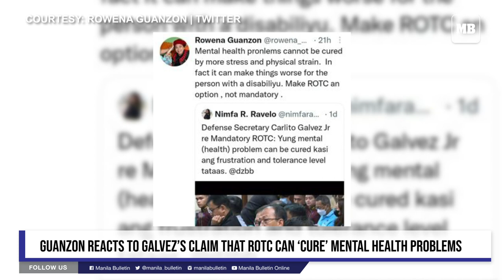Guanzon reacts to Galvez’s claim that ROTC can ‘cure’ mental health problems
P3PWD Party-list nominee Rowena Guanzon disagrees with Department of National Defense (DND) Secretary Carlito Galvez Jr.’s claim that the Reserve Officers’ Training Corps (ROTC) program can help “cure” mental health problems among Filipino youth.